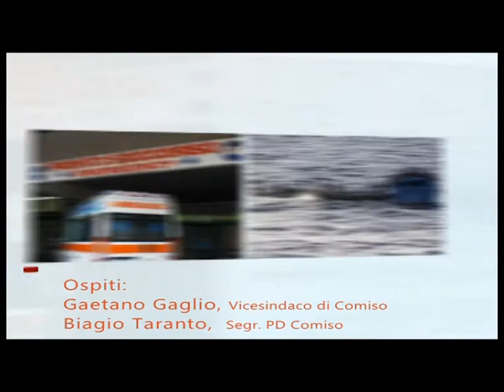07 spazio aperto 10 11 17 Gaetano Gaglio Vice Sindaco Comiso Biagio Taranto Segr PD Comiso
07 spazio aperto   10 11 17   Gaetano Gaglio Vice Sindaco Comiso   Biagio Taranto Segr  PD Comiso